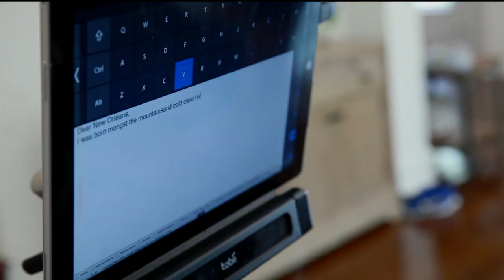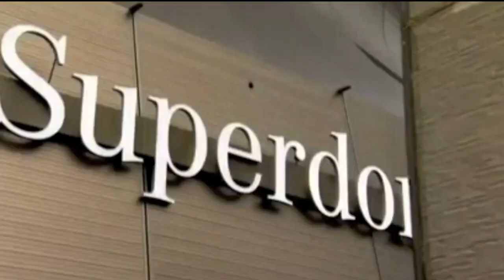Steve Gleason's love letter to New Orleans - Remembering Hurricane Katrina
Former New Orleans Saint Steve Gleason, who is battling ALS, writes a love letter to the city of New Orleans 10 years after Hurricane Katrina.